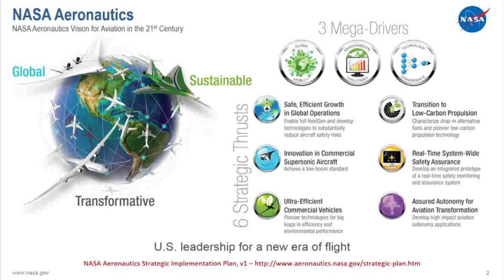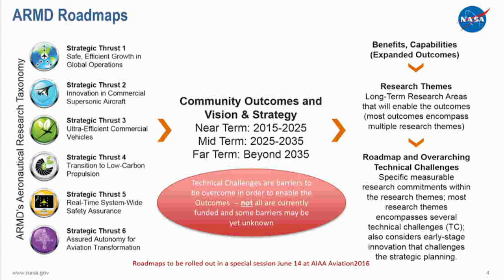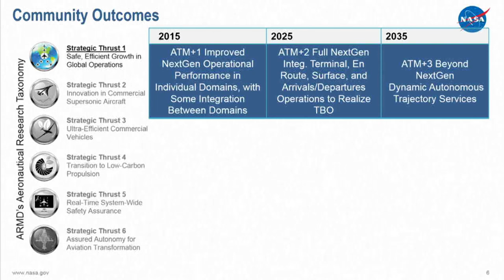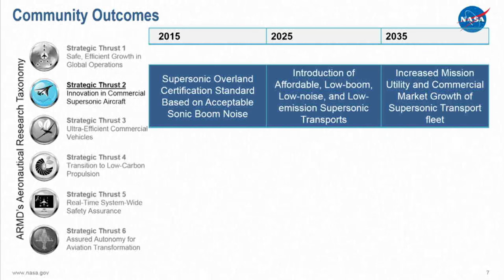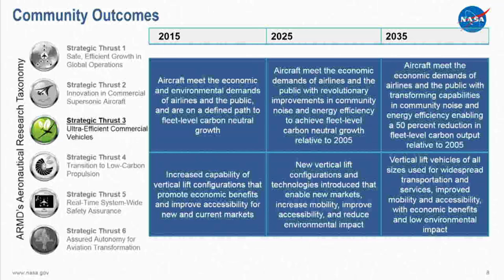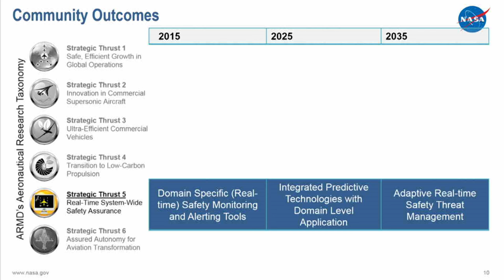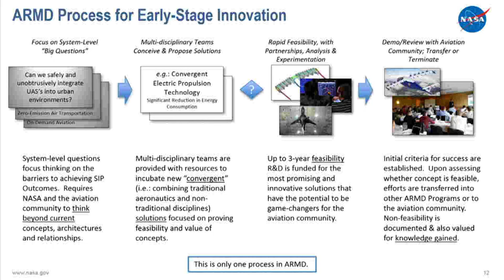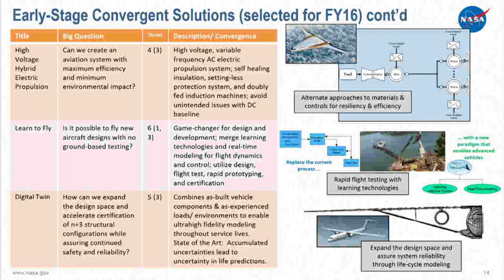Aeronautics Research Mission Directorate Innovation & Challenges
On June 2, 2016, NASA’s Office of the Chief Technologist hosted the Showcase of Innovation Challenges in Washington to present and discuss ideas for innovation across the agency, the government, industry and the public.
Doug Rohn, director of the Transformative Aeronautics Concepts Program within NASA’s Aeronautics Research Mission Directorate, discusses innovations and challenges that the directorate is working on that support NASA’s strategic plan to potentially significantly improve the national transportation system and how it operates.